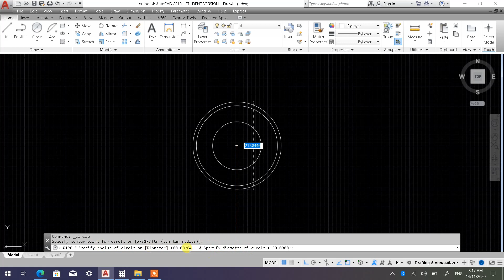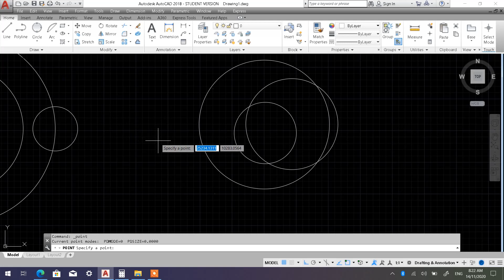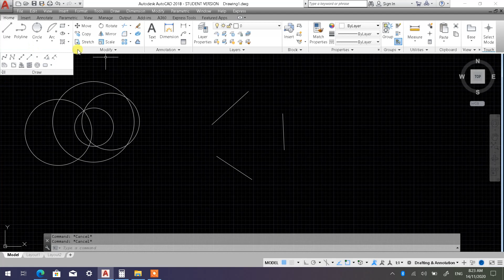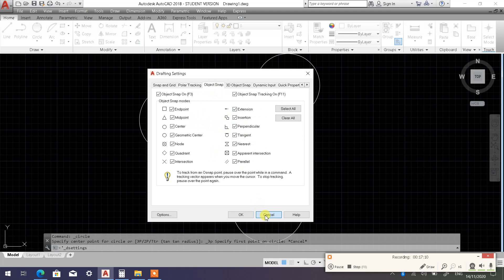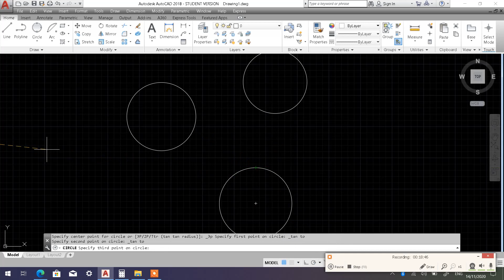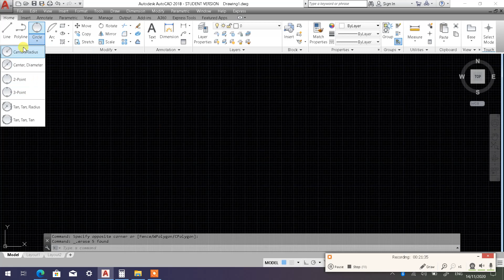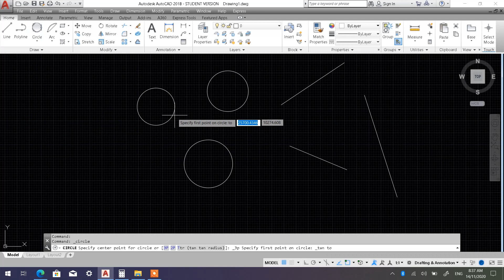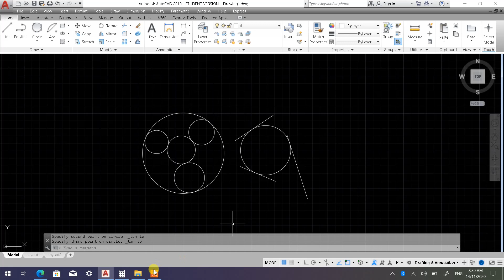Draw Circle in AutoCAD Part 1